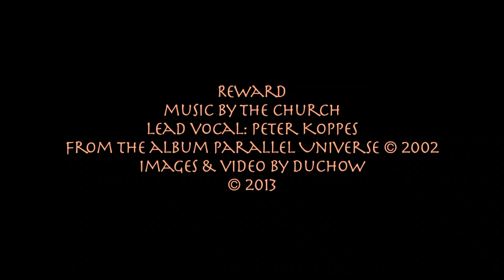Reward (the church)(Parallel Universe)(Peter Koppes)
this is Reward, by the church, with Peter Koppes on vocal, from the 2002 album Parallel Universe.  Images and video by Duchow, 2013.